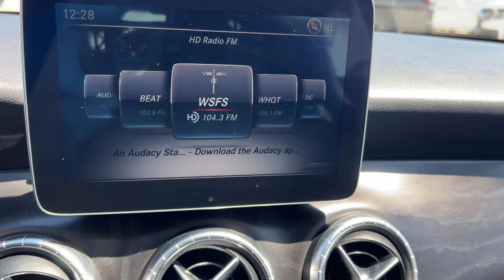2017 Mercedes-Benz CLA Miami Shores, Aventura, Miami Beach, Miami Lakes, Miami, FL P4152MV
Jupiter Red Used 2017 Mercedes-Benz CLA available in Miami Shores, Florida at Tropical Chevrolet. Servicing the Aventura, Miami Beach, Miami Lakes, Miami, FL area.

#{MAKE}
#{MODEL}
2017 Mercedes-Benz CLA CLA 250 - Stock#: P4152MV

Tropical Chevrolet
8880 Biscayne Blvd

2017 Mercedes-Benz CLA 250 4MATIC SERVICE RECORD AVAILABLE, GOOD TIRES, GOOD BRAKES, LOWEST PRICE ON ANY NEW CHEVROLET...GUARANTEED. , GUARANTEED FINANCE APPROVAL FOR EVERYONE..., USED CAR SUPERCENTER ON FLAGLER AND 57 AV. , APROBACION GARANTIZADA PARA TODOS NUESTROS CLIENTES, EL CONCESIONARIO CON LOS AUTOS MAS ECONOMICOS DE MIAMI FLORIDA, LOS AUTOS USADOS MAS BARATOS DEL MERCADO, 4-Wheel Disc Brakes, ABS brakes, Air Conditioning, AM/FM radio. Priced below KBB Fair Purchase Price! 23/32 City/Highway MPGbrbrbrReviews:br * More standard safety equipment than competitors; commendable power; sharp handling; generous cargo and storage space; luxury car status for a relatively affordable price. Source: Edmunds